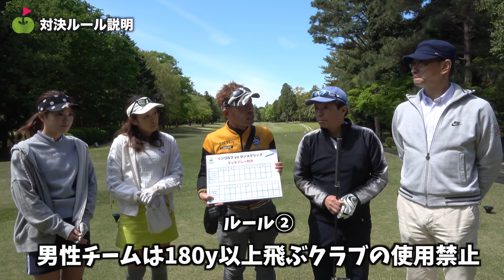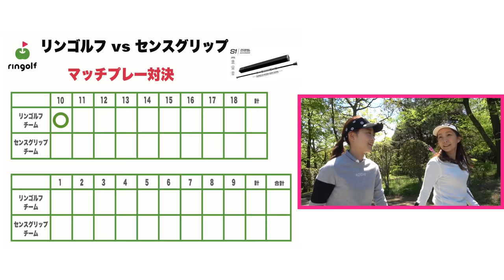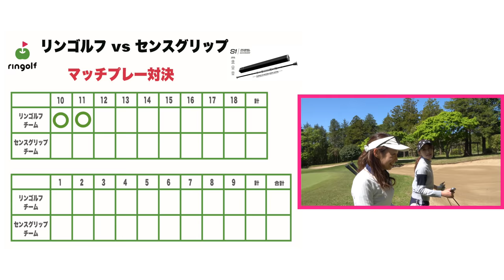勝てば豪華プレゼント獲得！【ダブルスマッチプレー対決！#1】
Sense Golf Gripの社長 竹内さんと相方にPCM編集長村田さんをお迎えして
ダブルスマッチプレー対決を行いました！
女子チームが勝てば豪華プレゼント獲得✨
じゅんちゃんゆきりんを応援してください♪

さらに、じゅんゆきの完全プライベートラウンドから始まり
塚田プロとの男女ペアマッチプレー対決、
そして今回と3連続同じゴルフ場ということで
大体どこのホールにどんな罠が待ち受けてるのか視聴者の方もわかってきましたよね😊
プレースタイルは人それぞれ。チームによっても変わってきます。
ゆきりんの成長を見つけられるかもしれませんし、プロのプレーと比べるも面白いはず。
「船橋カントリー倶楽部」攻略の仕方の違い、そのあたりにも注目してお楽しみください！

Sense Golf Gripのサイトはこちら！
★Sense golf gripではアフィリエートを募集しております。ご友人にお勧めいただければ
割引価格にて購入でき、アフィリエートフィーをお支払いいたします。
こちらのサイトからご登録ください。